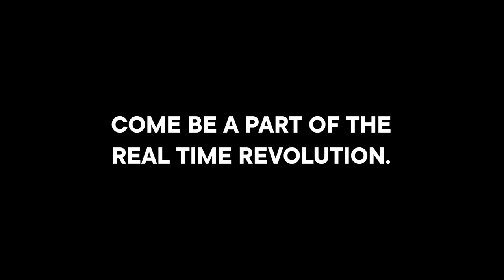Stage x Rhino 3D Beta Plugin Preview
🚨 🚨 🚨 Calling all Rhino 3D users!!🚨 🚨 🚨

We are soon going to be releasing an open beta for our new rhino3d plugin for Stage! It's a simple implementation to start with, but we are looking for a ton of feedback to help us determine what Rhino users want most!